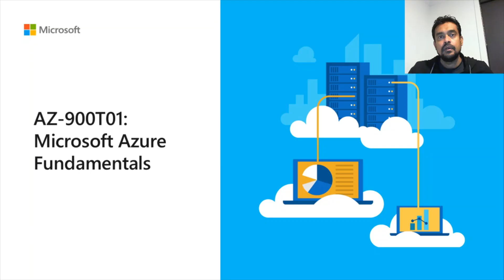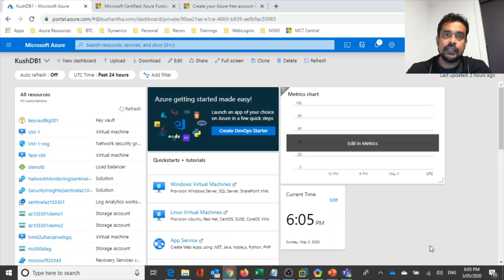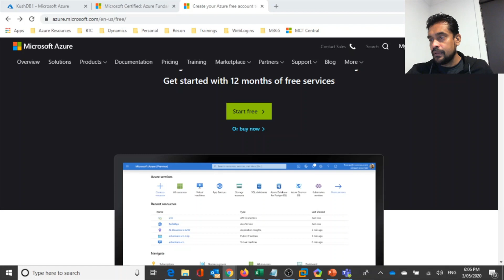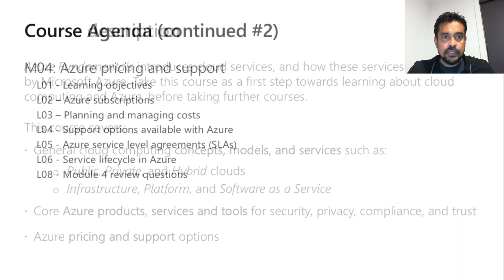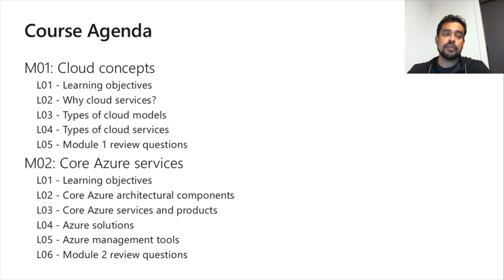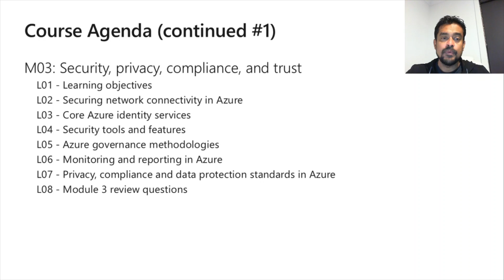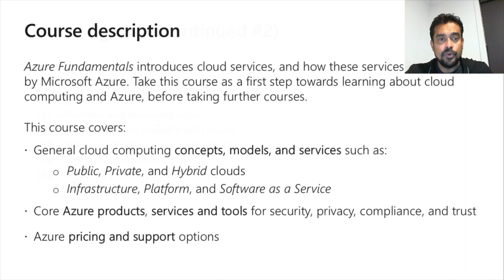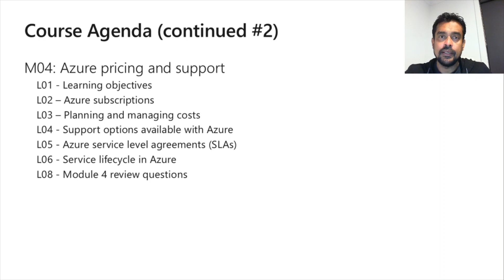Azure සිංහලෙන් | AZ-900-Intro | මුලසිටම Azure සිංහලෙන් | Episode 02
This is to introduce Azure AZ-900 course.
Up coming  videos I'll be covering each module.

Azure Fundamentals introduces cloud services, and how these services are provided by Microsoft Azure. Take this course as a first step towards learning about cloud computing and Azure, before taking further courses.

This course covers:
General cloud computing concepts, models, and services such as:
Public, Private, and Hybrid clouds
Infrastructure, Platform, and Software as a Service
Core Azure products, services and tools for security, privacy, compliance, and trust
Azure pricing and support options

Module 01: Cloud concepts
 L01 - Learning objectives
 L02 - Why cloud services?
 L03 - Types of cloud models
 L04 - Types of cloud services
 L05 - Module 1 review questions
Module 02: Core Azure services
 L01 - Learning objectives
 L02 - Core Azure architectural components
 L03 - Core Azure services and products
 L04 - Azure solutions
 L05 - Azure management tools
 L06 - Module 2 review questions

Module 03: Security, privacy, compliance, and trust
 L01 - Learning objectives
 L02 - Securing network connectivity in Azure
 L03 - Core Azure identity services
 L04 - Security tools and features
 L05 - Azure governance methodologies
 L06 - Monitoring and reporting in Azure
 L07 - Privacy, compliance and data protection standards in Azure
 L08 - Module 3 review questions

Module 04: Azure pricing and support
 L01 - Learning objectives
 L02 – Azure subscriptions
 L03 – Planning and managing costs
 L04 - Support options available with Azure
 L05 - Azure service level agreements (SLAs)
 L06 - Service lifecycle in Azure
 L08 - Module 4 review questions